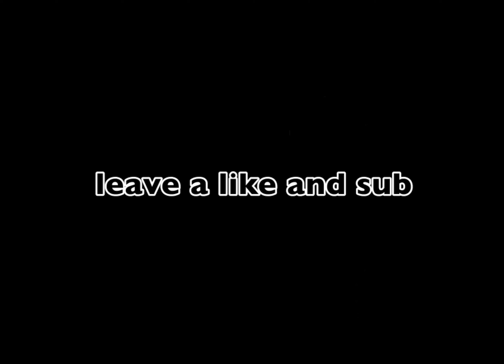lonely again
Another thanks to my two friends that helped me in this video!